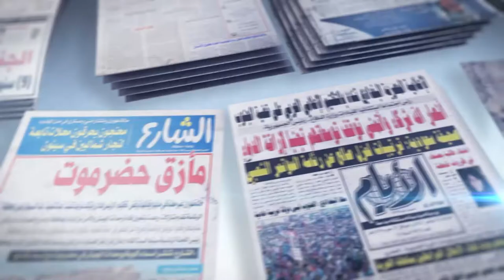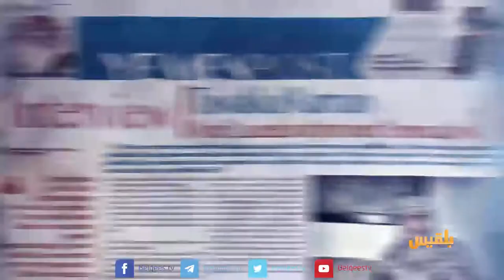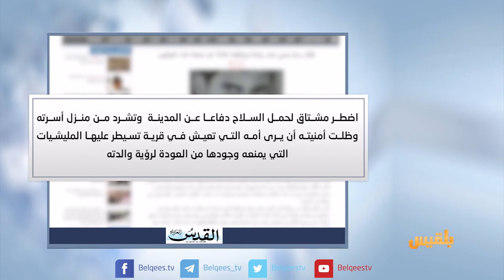كشك الصحافة | 02 - 08 - 2017 | تقديم : نضال الشبان